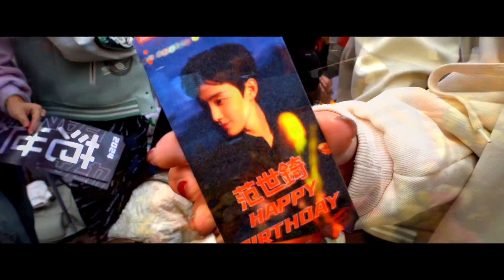Fan Shiqi Official Concert Announcement. See you on June 9th.